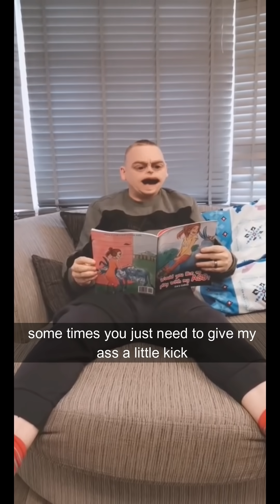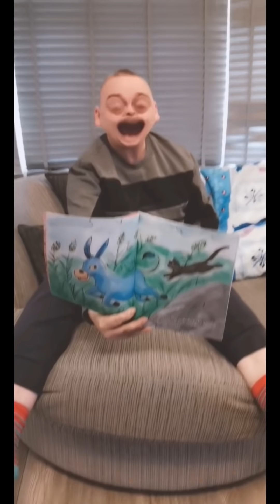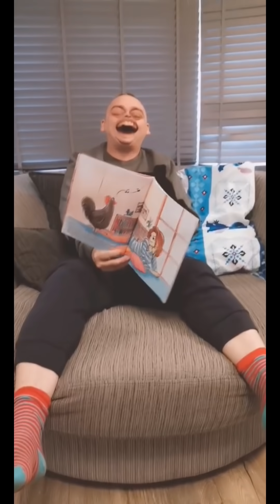Hilarious Play With My*Ass Book